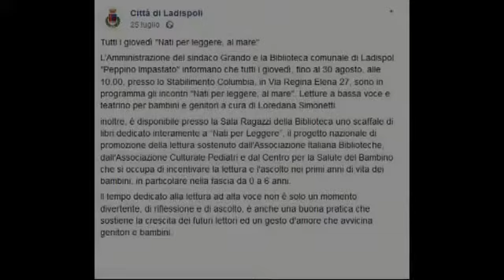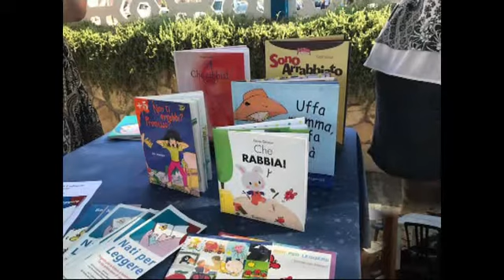Nati per Leggere... al mare!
Nati per Leggere... al mare! Due mesi di letture, ogni giovedì, con i bambini dello stabilimento Columbia di LADISPOLI. Il progetto è stato citato dal Sindaco di Ladispoli, Alessandro Grando, e sostenuto con grande attenzione dalla Biblioteca Peppino Impastato. Un sentito grazie allo stabilimento Columbia della fam. Carnevalini che ha accolto l'idea e a tutti i bambini, puntuali all'appuntamento del giovedì mattina.